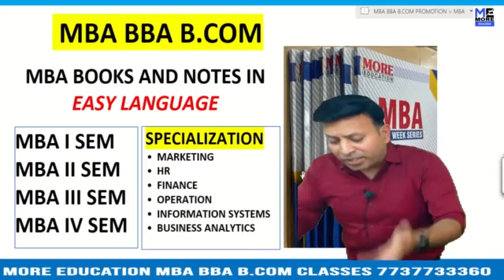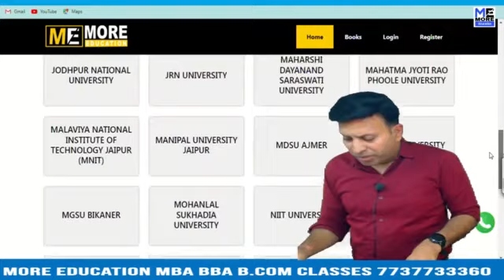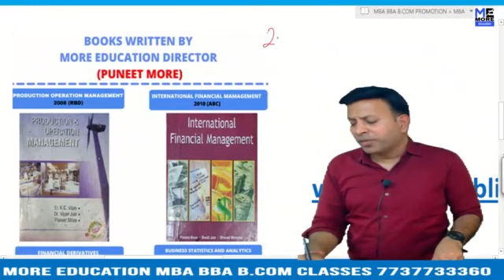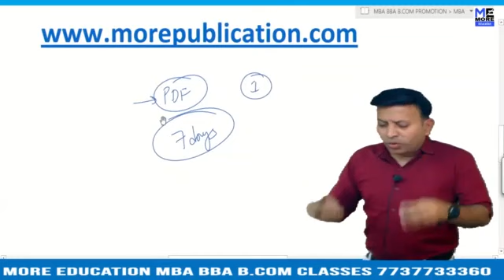MBA BOOKS/NOTES RIMS|Regional Institute of Medical Sciences|EASY LANGUAGE|BBA NOTES/BOOKS|BCOM BOOKS